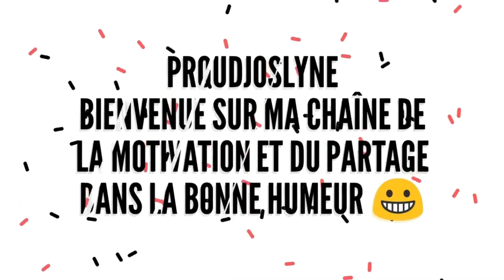🌞MON MON MARI NOUS FAIT UN BARBECUE , A TABLE AVEC NOUS/ proudjoslyne